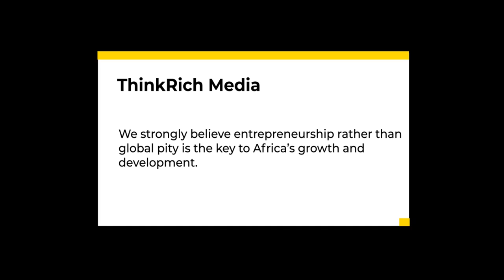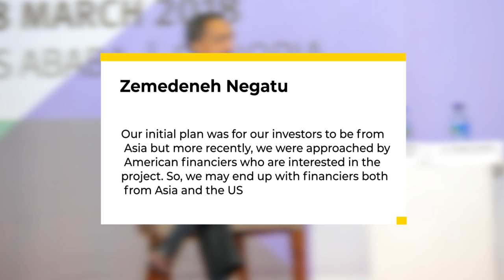10 Most Impressive Mega Construction Projects in ETHIOPIA 2022 | Addis Ababa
On March 1st, 1896, in the Battle of Adwa, an Ethiopian army led by Emperor Menelik II dealt a crushing defeat to the invading Italian forces. Menelik was able to exercise his authority over a vast territory following his victory, which included both the historical, ancient kingdoms of northern and central Ethiopia, as well as the vast, resource-rich territories in the west and south that he had previously conquered. The egalitarian nature of the victory brought together Ethiopia's diverse peoples against a common foe, allowing Menelik to establish a new Ethiopian nation.
Ethiopia is a country at the horn of Africa and it is the second-most populous country in Africa. The largest city and capital city, Addis Ababa is a bustling city hub with strong commercial prospects and unique cultural attractions. As home to the headquarters of the African Union and the host city of the United Nations Economic Commission for Africa (ECA), Addis Ababa is also regarded as the ‘political capital of Africa’ and is driving the new growth narrative of the nation. Ethiopia is among East Africa countries that have been ranked to have fertile land for a construction business to flourish. The construction industry in the region is growing and offering a green market through the various ongoing mega projects. With its rich cultural heritage that dates to over 3 million years ago and its amazing natural splendor, Ethiopia is a compelling destination that is on course to achieve transformational growth over visionary development initiatives. Let’s take a look at 10 multi-billion mega construction projects ongoing in Ethiopia.

10 ቀጣይ የሜጋ ግንባታ ፕሮጀክቶች በኢትዮጵያ